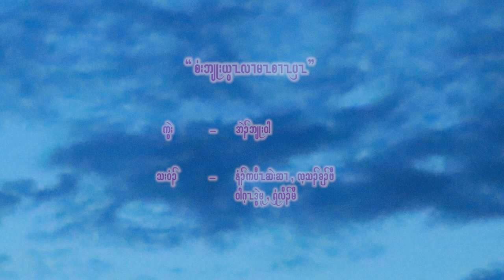Ler Doh Karen Baptist Church, Gospel Song